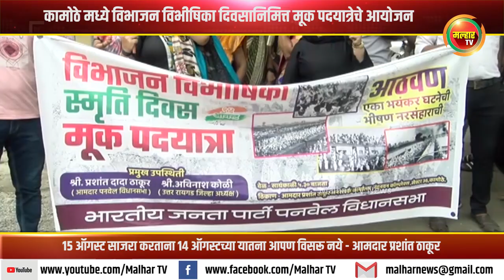कामोठे मध्ये विभाजन विभीषिका दिवसानिमित्त मूक पदयात्रेचे आयोजन !!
कामोठे मध्ये विभाजन विभीषिका दिवसानिमित्त मूक पदयात्रेचे आयोजन; १५ ऑगस्ट साजरा करताना १४ ऑगस्टच्या यातना आपण विसरू नये - आमदार प्रशांत ठाकूर !malharnews